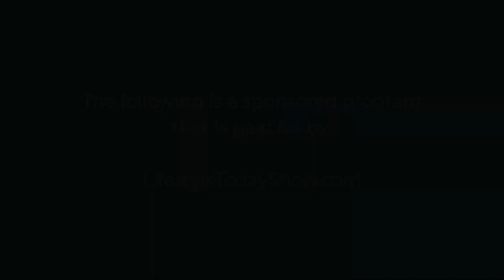Puppy Bowl Ruff-eree Talks Game Day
On February 12th, Team Ruff will take on Team Fluff and Puppy Bowl ruff-eree, Dan Schachner is joining us to tell us all about the game.